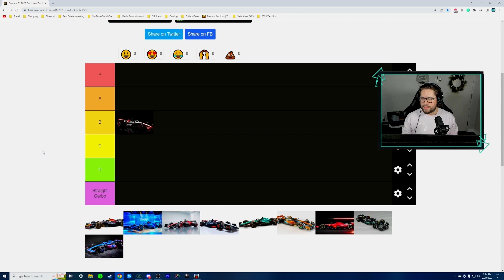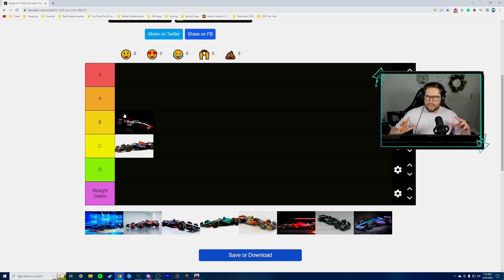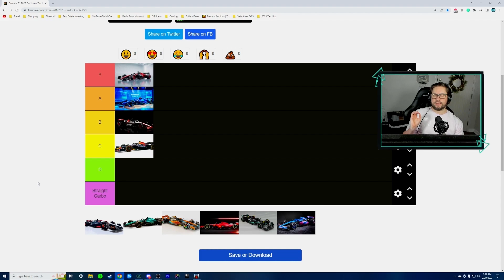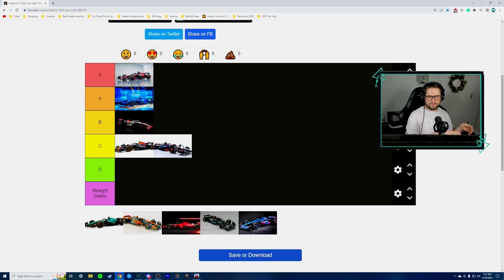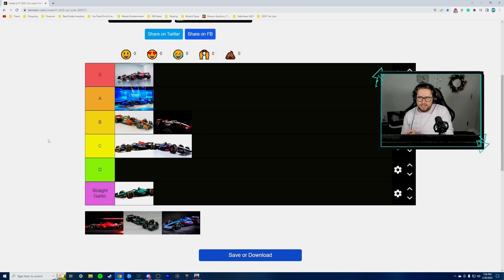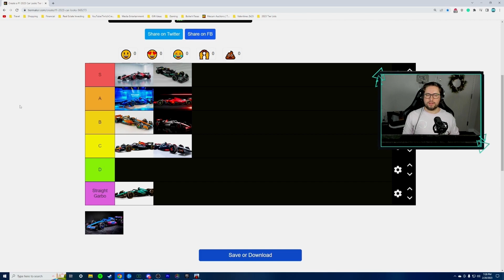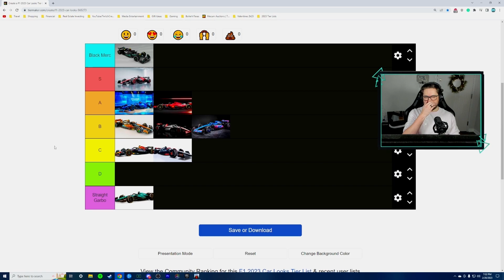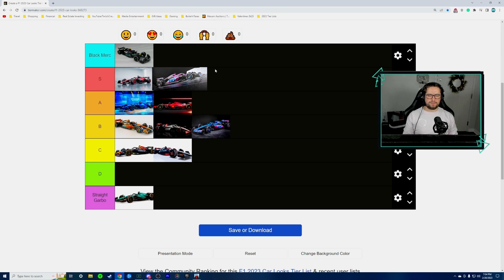RANKING THE 2023 FORMULA 1 CAR LIVERIES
It's the first time I've been a fan seeing the car launches! How would you rank the 2023 Formula 1 Liveries?

I stream on Mondays, Wednesdays, and Fridays starting at 7pm central live on Twitch!